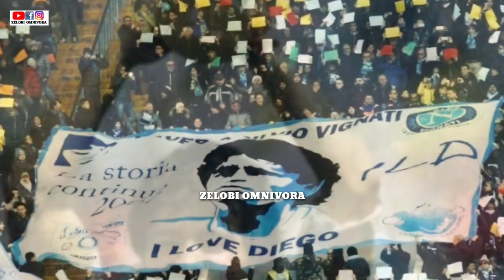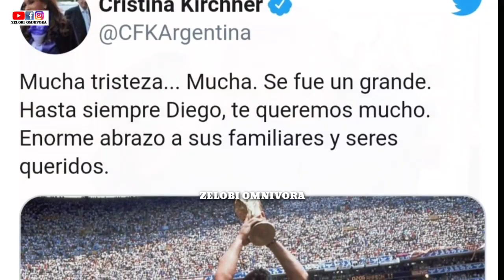DIEGO MARADONA MENINGGAL DUNIA!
Kepedihan publik Argentina atas kepergian legenda sepak bola mereka, Diego Armando Maradona, tiada tara.

Pemerintah Argentina pun menetapkan masa berkabung nasional selama tiga hari setelah sang legenda mengembuskan napas terakhirnya.

"Presiden Argentina telah memerintahkan masa berkabung nasional selama tiga hari untuk mengenang kepergian Diego Armando Maradona," tulis pernyataan dari Pemerintah Argentina, seperti dikutip TYC Sports.